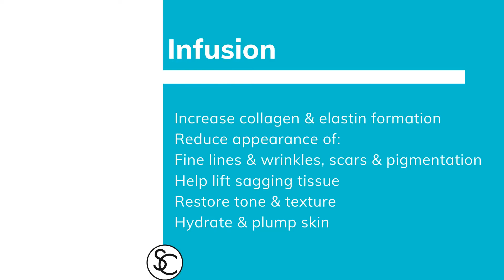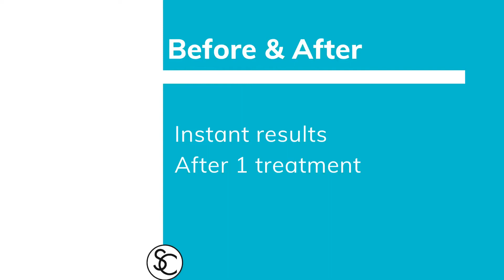Centella Glass Facial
Our Centella Glass Facial requires a multi-dimensional approach.

Combining extractions Centella infusion LED Achieve`s a glass like skin. Flawless, clear, bright, pore-less, mimicking a glow from within.

Helping to remove impurities and smoothing out your skin, your complexion will become radiant, dewy, oxygenated, giving your skin a vitamin booster, detoxifying, whilst layering hydration.

A highly concentrated repair that focuses on cell rejuvenation, healing and protecting. It helps to rebuild collagen and elastin fibers to firm the skin and fight against the signs of ageing, whilst giving you that Centella glow inducing skin care.